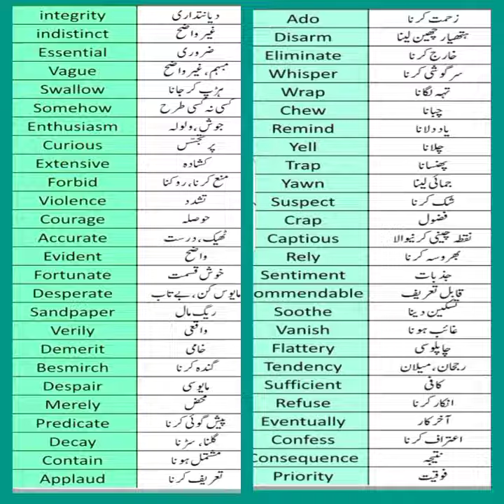English vocabulary through urdu language Ep#159